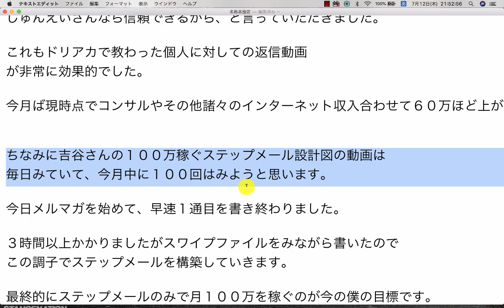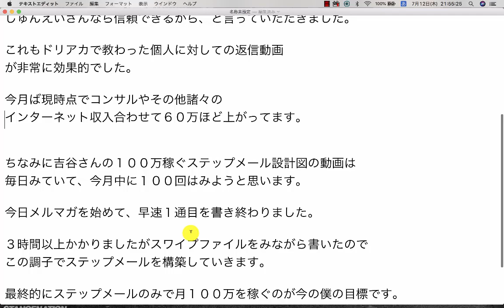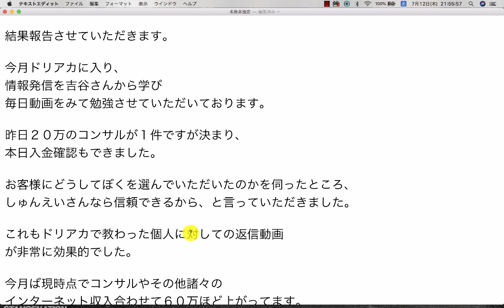【ドリームアカデミア生の結果報告】昨日２０万のコンサルが１件ですが決まり、本日入金確認もできました。